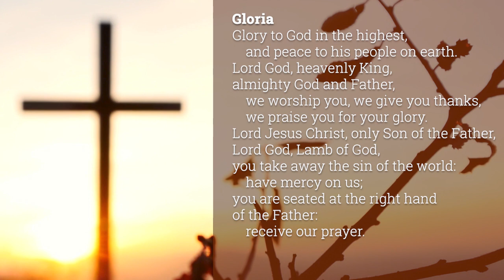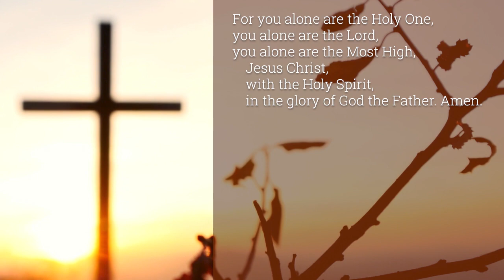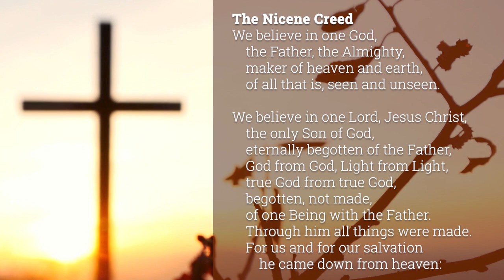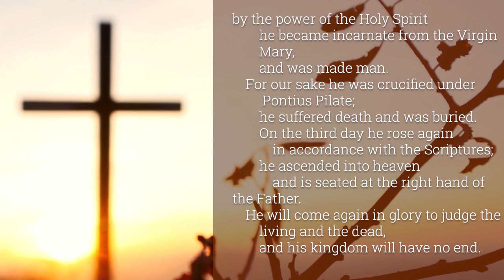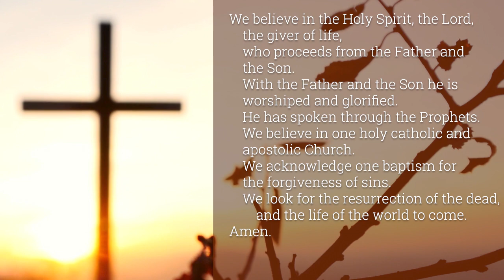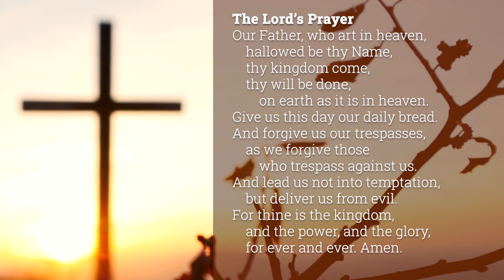Sunday Worship Service, June 14, 2020 St.Thomas | Greendale, WI, 2nd Sunday after Pentecost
Worship with us! Sunday Worship Service for June 14th, 2020 at St. Thomas of Canterbury Episcopal church in Greendale, WI.